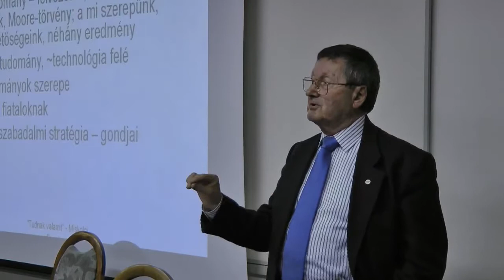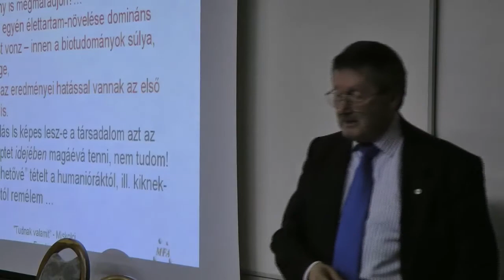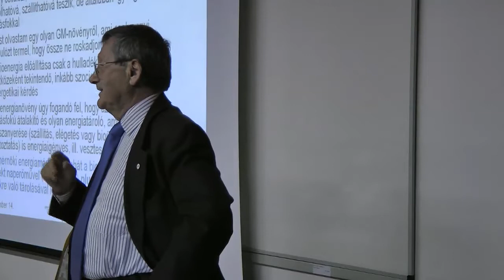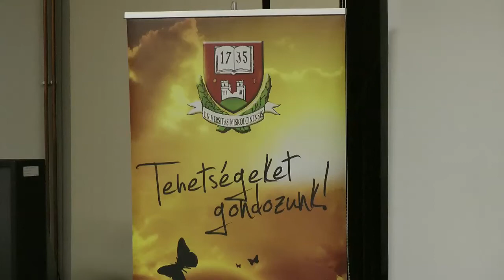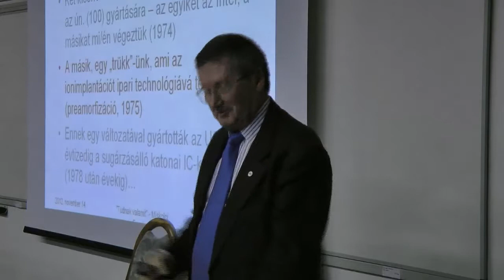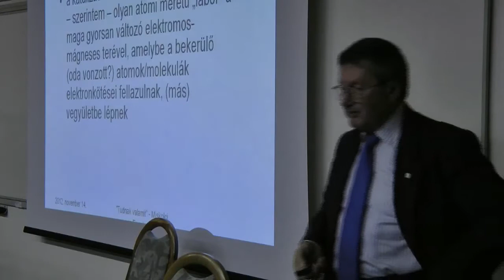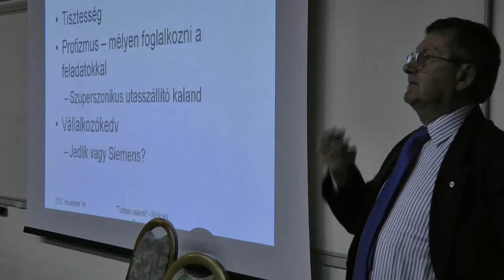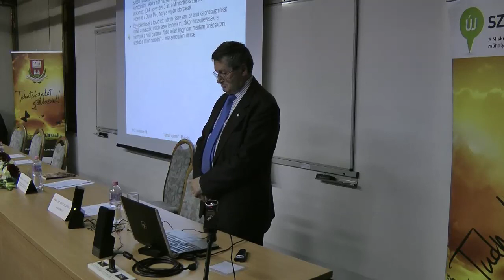Tudnak valamit előadássorozat 4.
MIT CSINÁLNÉK, HA MOST KEZDENÉM A PÁLYÁM?

Gyulai József akadémikus előadása.

Miskolc, 2012. november 14. Miskolci Egyetem